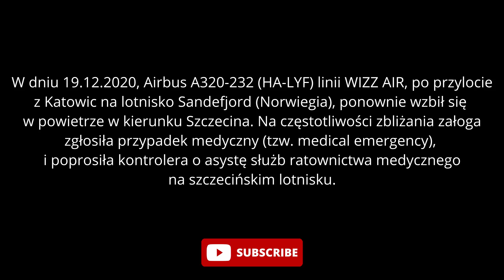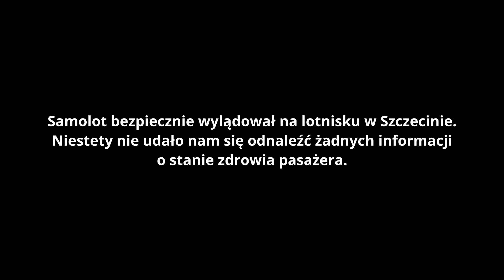WIZZ AIR A320 Sztuczne oddychanie na pokładzie, medical emergency w Szczecinie, zapis rozmów ATC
Witajcie,
Załoga lotu WZZ5192 zgłosiła kontrolerowi zbliżania o nagłym przypadku medycznym na pokładzie - piloci poprosili o ambulans dla pasażera który stracił przytomność. Niezbędne było wykonanie resuscytacji krążeniowo-oddechowej.

Za zdjęcia dziękujemy:
Konrad Wyszyński